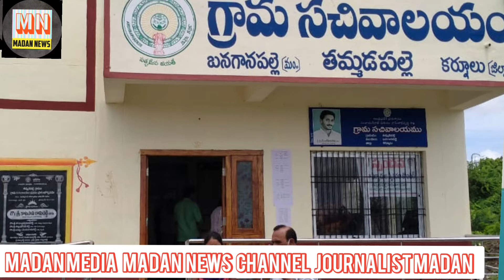Banaganapalle MDOనాగ ప్రసాద్ surprise visit to Thammadapalle secretariat.(Madan news Channel )